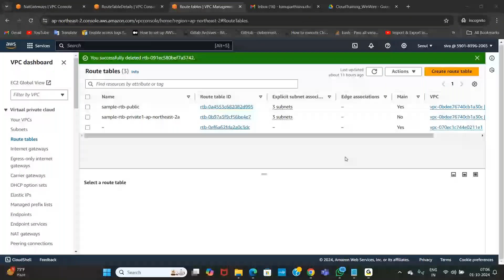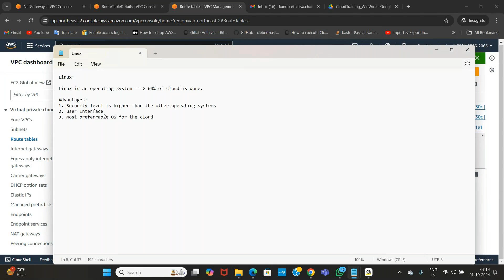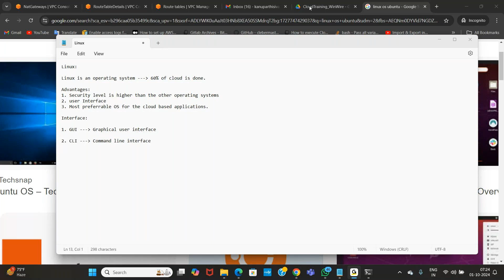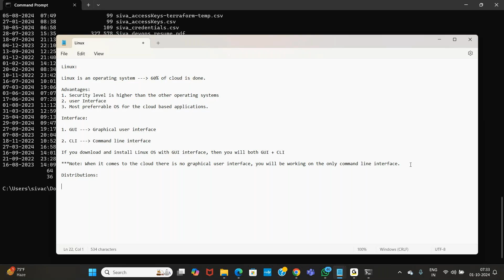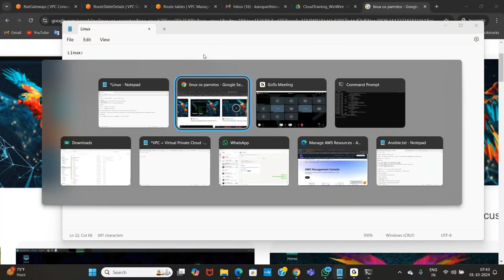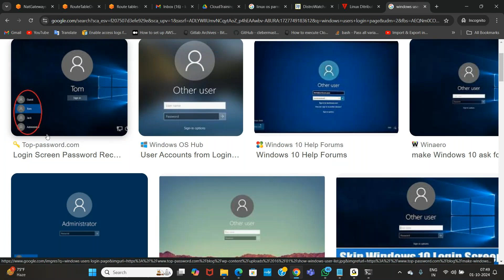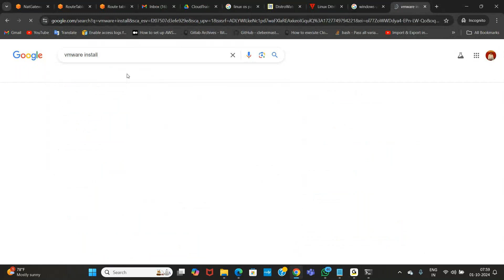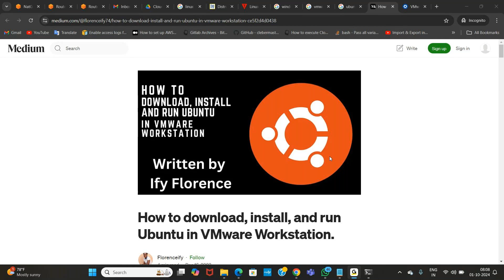Devops with aws first session recording